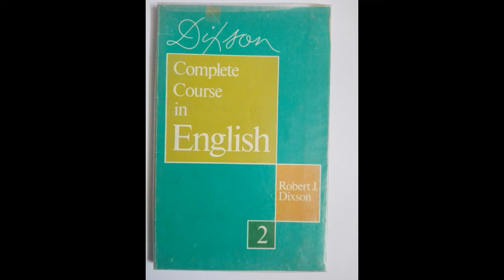Robert J Dixon - Complete Course In English 2